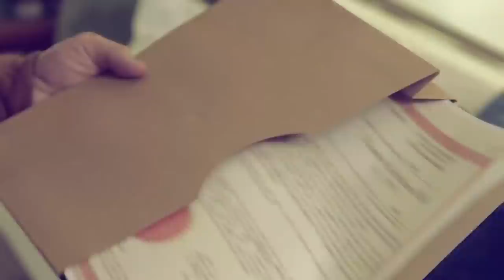Franco and Ivan use Billet to find Rhian | The General's Daughter (With Eng Subs)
Franco praises Ivan for planting a bomb in Lilybeth’s bag. (With English Subtitles)

Episode 55 Cast:
Angel Locsin (Rhian, Diana, Arabella) / Paulo Avelino (Franco) / Kim Molina (Lilybeth) / Ronnie Alonte (Ivan) / Albert Martinez (Marcial) / Janice De Belen (Amelia)